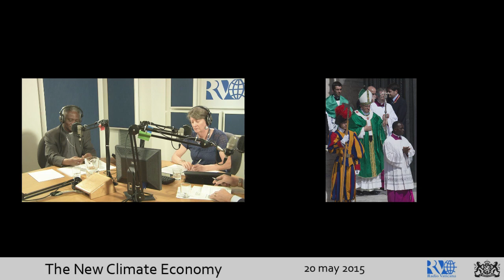The New Climate Economy 2/3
Excerpt of Vatican Radio's roundtable discussion of the New Climate Economy with Cardinal Peter Turkson, Cardinal Donald W. Wuerl, HRH Jaime de Bourbon de Parme, Loretta Minghella, and Andreas Widmer